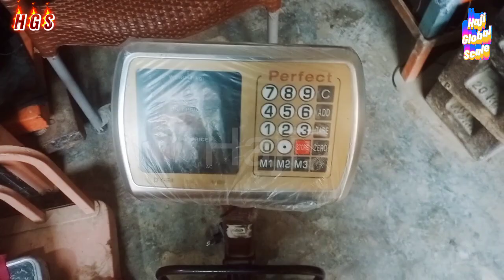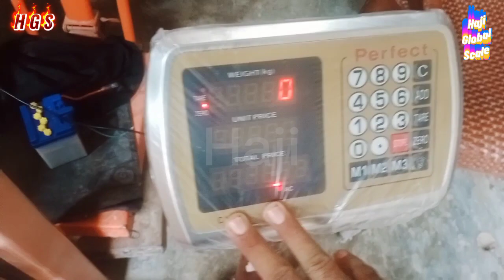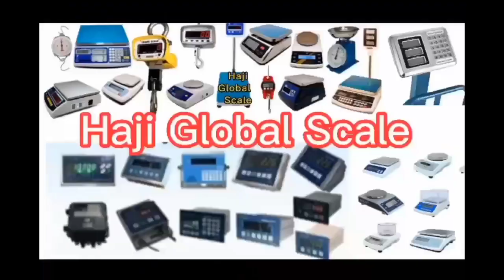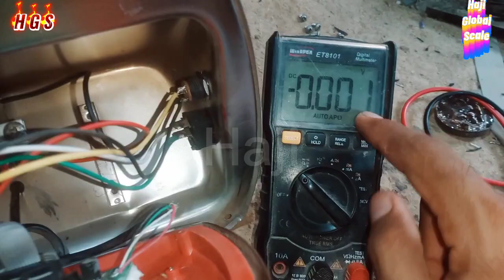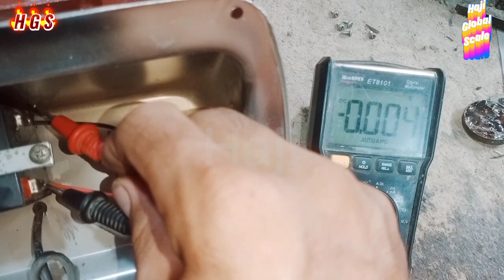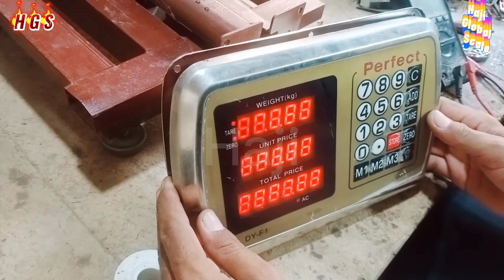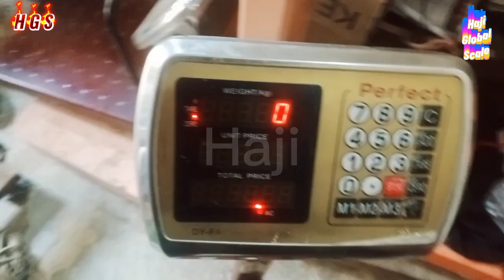perfect weight scale ko repair kese kare|📟⚡ barrery ko kese chek kare| how to chek weight scale